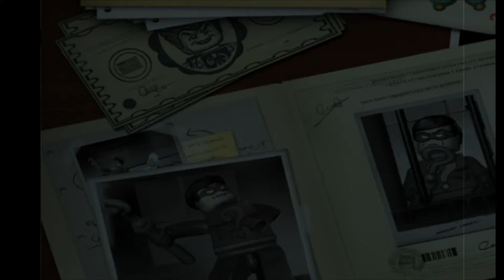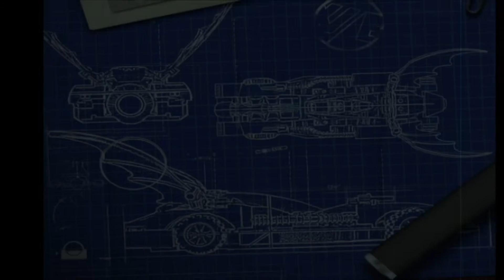Why We Don't Drive the Batvehicles (LEGO Batman #3 w/ Josh)